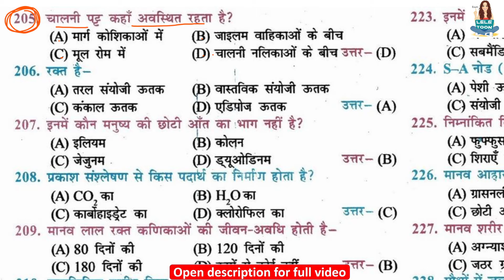चालनी पट कहाँ अवस्थित रहता है? | Where is the sieve board located? | chaalanee pat kahaan avasthit r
class 10th biology full objective question चालनी पट कहाँ अवस्थित रहता है? | Where is the sieve board located? | chaalanee pat kahaan avasthit rahata hai?